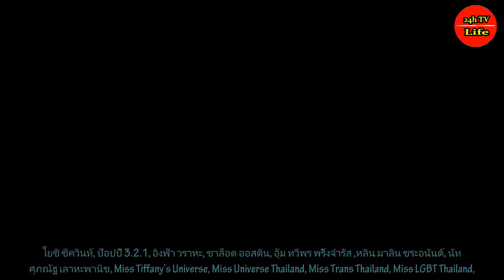อิงฟ้า ชาล็อต นำทีมคนบันเทิง สร้างสีสันร่วมขบวนไพรด์ เดินพาเหรดสุดยิ่งใหญ่